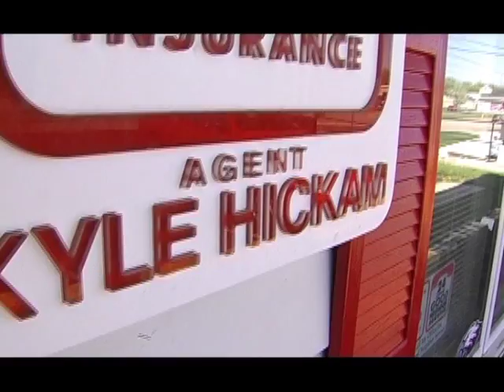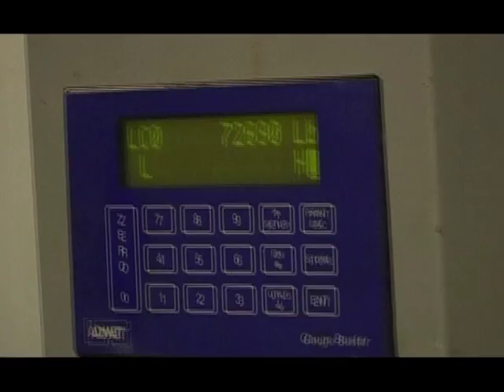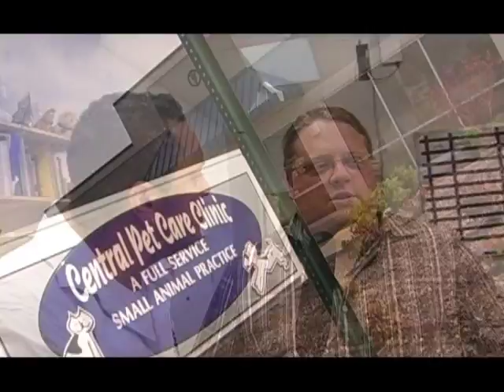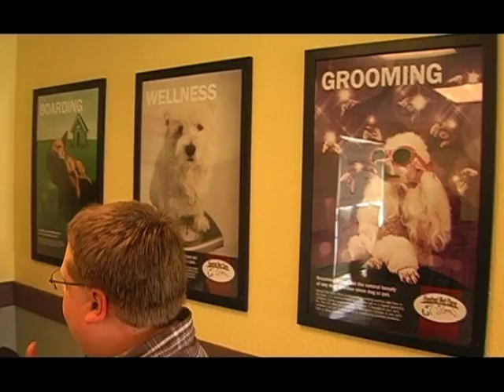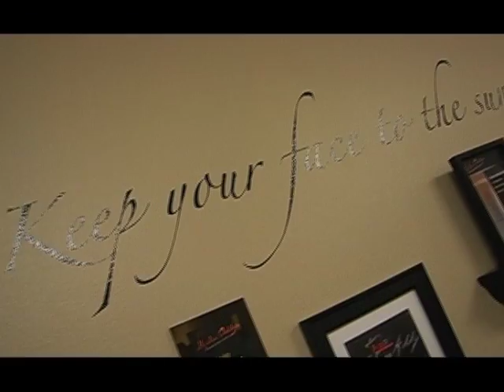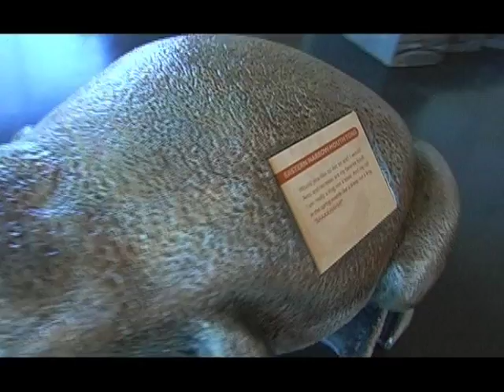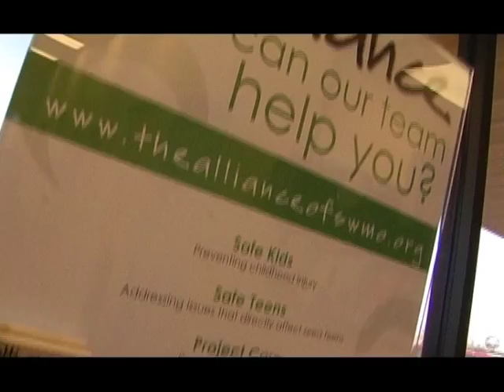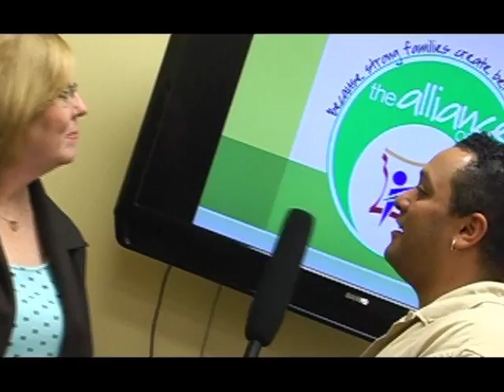SBOY 2010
A video profiling the Joplin Area Chamber of Commerce's 2010 Small Business of the Year finalists.

Employees 1-10
STATE FARM INSURANCE -- KYLE HICKAM AGENCY
Kyle Hickam

SKAGGS CHIROPRACTIC, LLC
Dr. Steven Skaggs

THE DORIS CARLIN TEAM, INC.
Doris Carlin
WINNER

Employees 11-50
ANDERSON ENGINEERING, INC.

CENTRAL PET CARE CLINIC
Eddie & Melanie Grundy
WINNER

CHOICE MARKETING
Karen Plott

WILDCAT GLADES CONSERVATION & AUDUBON CENTER
Robin McAlester

JOPLIN FAMILY Y
417-781-YMCA(9622)
WINNER

GEORGE A. SPIVA CENTER for the ARTS
Jo Mueller